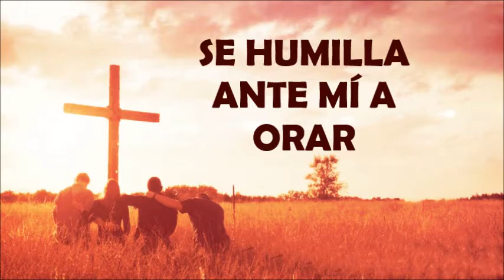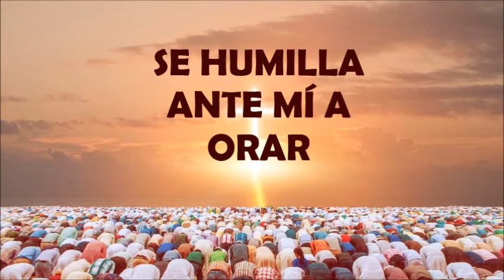Si Mi Pueblo Quien Lleva Mi Nombre - pista instrumental - If My People